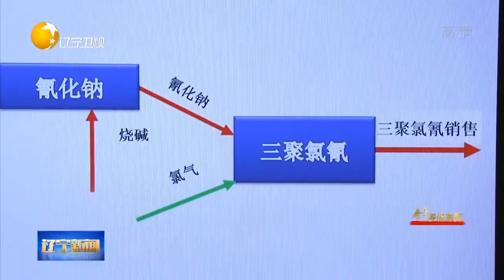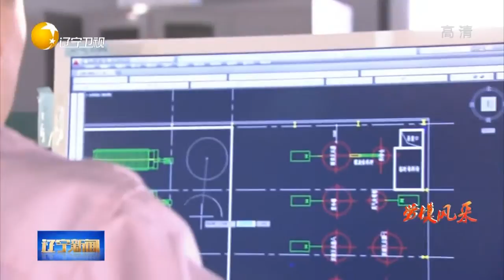陈光强：迎接挑战克服困难，带领团队为企业做贡献！